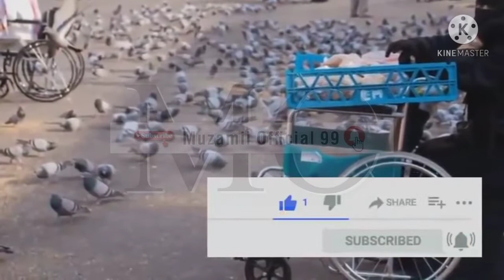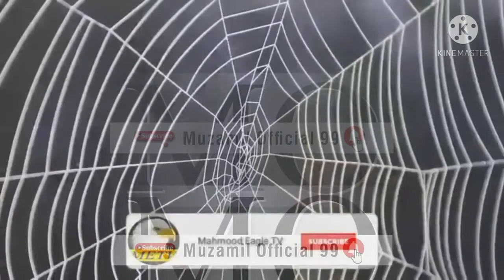khana kaba me Mujza || Allah ho Akbar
MY CHANNALE

muzamilqadri313

Muhammad Muzamil Qadri
Taharat e Ramzan
Motivational Time
NN Packages
Eye Print

muzamilqadri313

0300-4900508